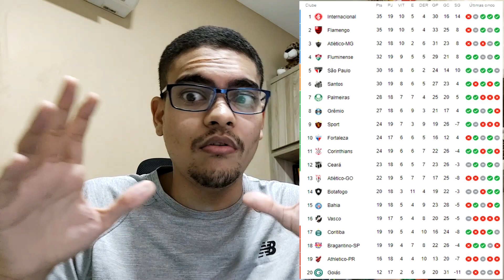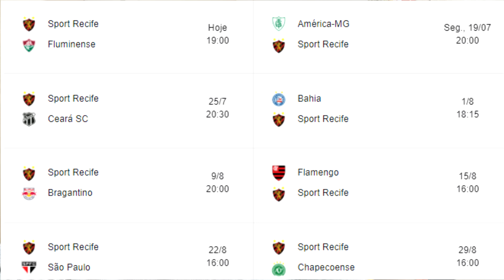🤯JOGO MAIS IMPORTANTE DO ANO ?📺PRÉ-JOGO SPORT X FLUMINENSE ONDE ASSISTIR ? ESCALAÇÕES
Sport x Fluminense: veja onde assistir, escalações, desfalques e arbitragem
Tudo que você precisa saber sobre o jogo válido pela 11ª rodada da Série A
Sport - Técnico: Umberto Louzer
Substituído na última rodada, o lateral-direito Hayner está liberado após sofrer um trauma no tornozelo direito e deve seguir no time. Desfalque por suspensão, o atacante Paulinho Moccelin volta a ficar à disposição.

No departamento médico, o zagueiro Maidana e o lateral-esquerdo Sander seguem como desfalque. O lateral-direito Patric segue isolado com Covid-19, mas ele acionou o Sport na Justiça cobrando salários atrasados e rescisão de contrato.